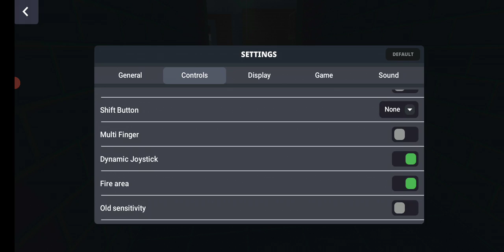Block Strike - Gameplay playthrough part 27 - New cars (iOS Android)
block strike part 27 (iOS Android)

New furniture car decorations in maps

Tittle Game: Block Strike - Free

if you love my videos hit those notifications 🔔